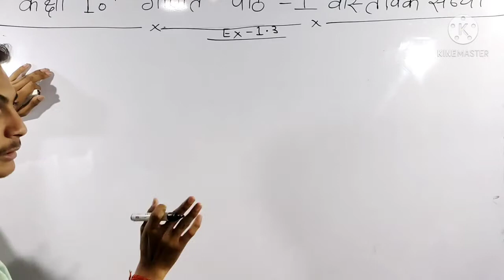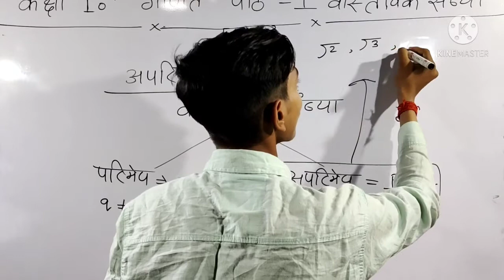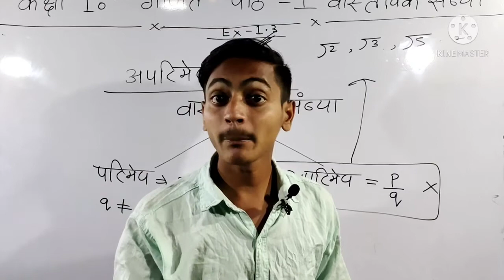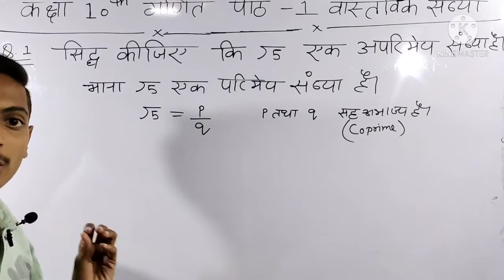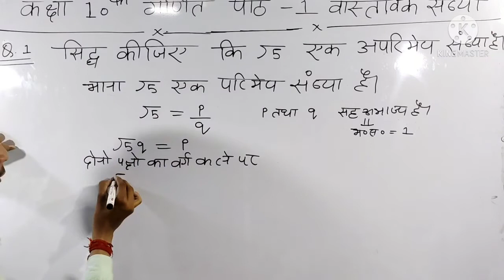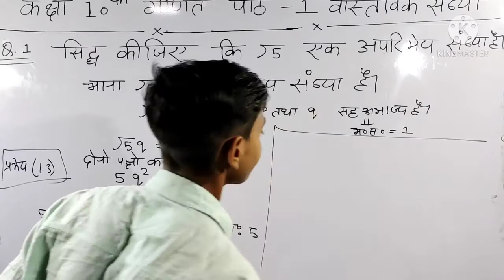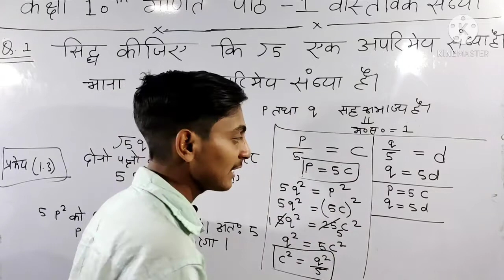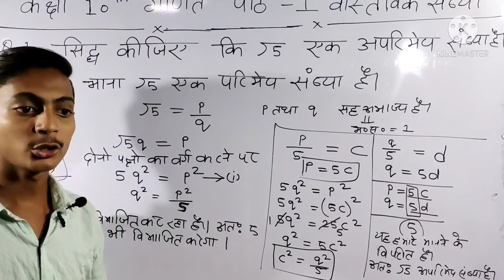class 10th math ex 1.3 introduction + solution in Hindi question 1st